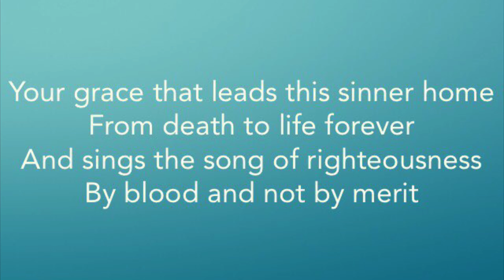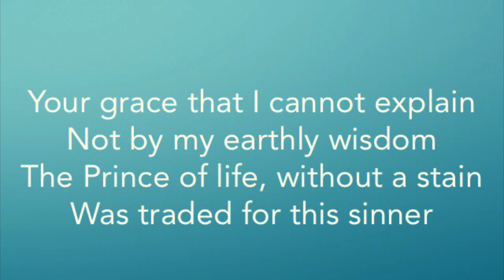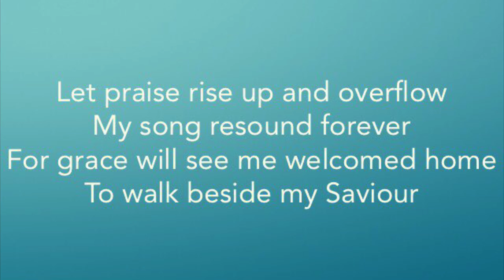GRACE BY CITYALIGHT. Niki Shepherd, Jonny Robinson, Rich Thompson CCLI 7073330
St Matthew's Church, Richhill